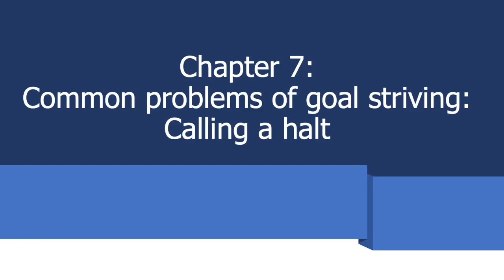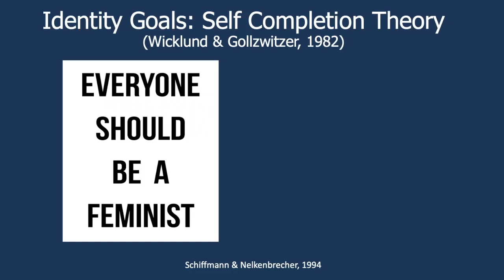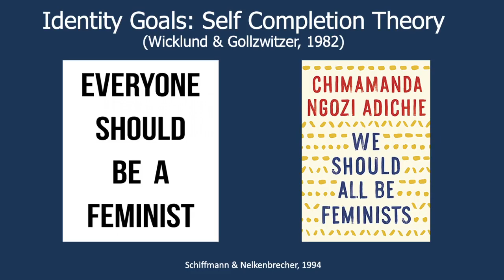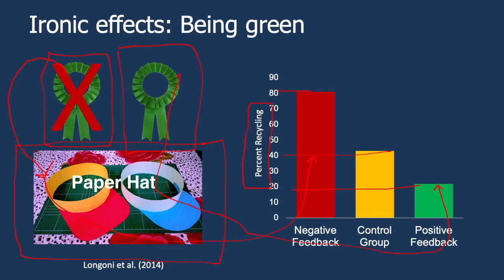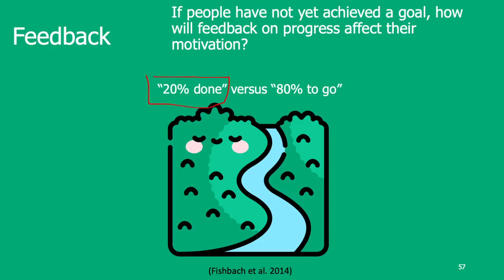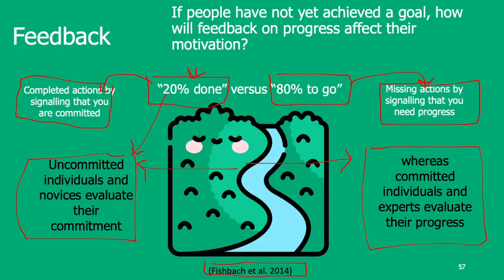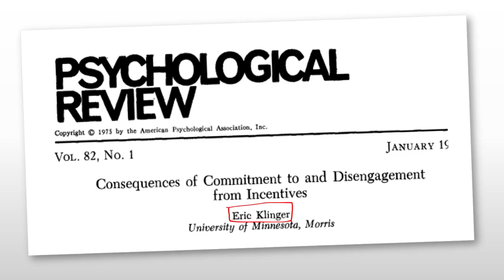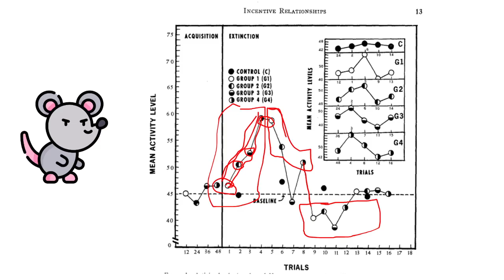PS 3033 - Week 8 - Chapter 7